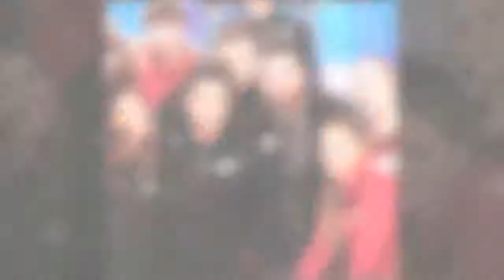Amici 17: Paola e Elliot eliminati, Mose, Biondo e Alessandro in sfida| STARS NEWS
Puntata ricca di colpi di scena oggi ad Amici 17. Mose ha vinto la sfida contro Astol, i prof hanno eliminato Paola e Elliot. Nuove sfide!